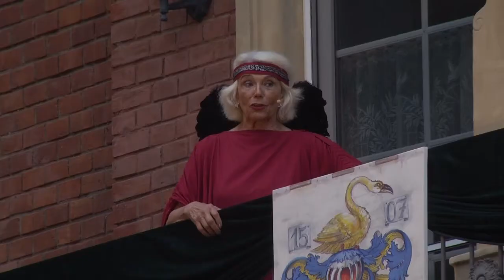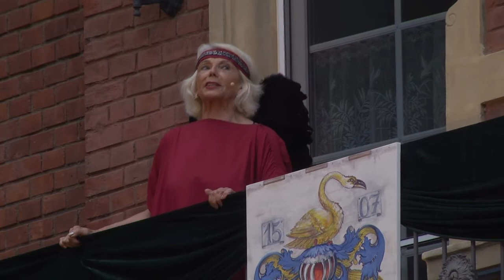Faust und der Schwarze Abt - 23.07.2016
Freilichtinszenierung in Bad Kreuznach am Ellerbach / Zwingelbrücke
Aufzeichnung der Aufführung am Samstag, 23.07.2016

Die Aufzeichnung eines Theaterstücks und die spätere Ausstrahlung ist ein kleiner Schritt, all jenen Teilhabe zu bieten, die aus den verschiedensten Gründen  körperlich nicht an den Aufführungen teilnehmen konnten.

Wir danken allen Mitwirkenden für die freundliche Drehgenehmigung.

Produktionsteam Aufzeichnung:
Kamera: Stephanie Schepp, Moritz Forster, Mike Decker
Ton: Monja Roepke
Schnitt, FX: Mike Decker
Technik: Offener Kanal Idar-Oberstein e.V.
Support: Vielen Dank für die Räumlichkeiten, zur Verfügung gestellt durch den Offenen Kanal Bad-Kreuznach e.V.

Freilichtinszenierung:
Buch: Armin Peter Faust & Jörg Staiber

Mitwirkende:
1. Engel: Inge Kölle
2. Engel: Annette Bauer
Faust: Martin Zeckai
Fausts Gehilfe: Fabian Schmidt
Gretchen: Petra Theisen
Trithemius: Andreas Heipe
Sein Begleiter Benedikt: Alois Bruckmeier
Franz von Sickingen: Thomas Grammes
Seine Frau Hedwig: Anne Weschke
Ihr Kind: Annalena Fritz
Waschweiber am Ellerbach: Beate Esser, Anette Fritz, Erika Hartmann, Ilse Kinder, Petra Schappert, Heidrun Schlenger, Karin Weyrich
Hans, Mönch aus Sponheim: Anne Weschke
Bruno, Mönch aus Sponheim: Paul-D. May
Gretchens Tante Marthe: Annette Bauer
Drei Schüler: Alois Bruckmeier, Paul-D. May, Thomas Grammes
Der Weinhändler: Franz Xaver Bürkle
Seine Frau: Kerstin Storck
Ihre Tochter: Julia Besand
Der Bürgermeister: Frank Gutjahr
Volk: (fast) alle…
Produktionsleitung: Petra Theisen, Martin Zeckai
Technik | Bühnenbau: SR Veranstaltungstechnik, Morbach, Wolfgang Gerards un die annere Buwwe
Maske | Kostüme | und der ganze Rest: Ute May un die annere Meed
Catering: Franz Xaver Bürkle (bei den Proben)
Regieassistenz: Petra Theisen